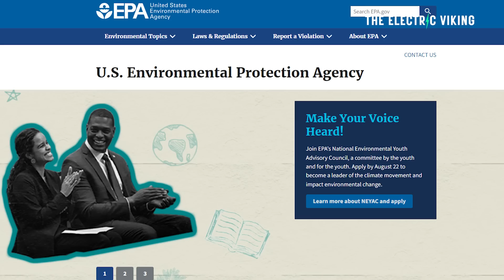New emissions rules in Europe, China & US change the entire auto industry